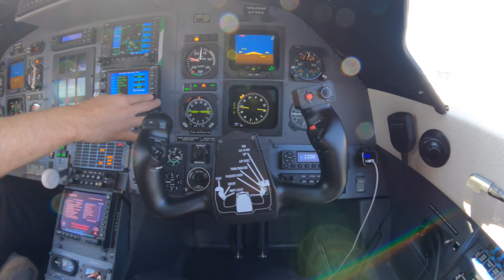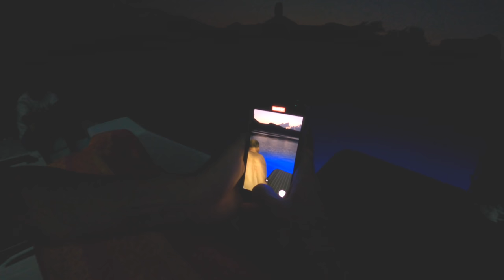Best Houseboat On Lake Powell? : Wakeboarding and Wakesurfing Adventures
Lake Powell can be experienced in anything from a tent on a beach to a luxurious houseboat, but no matter how you experience Lake Powell, it's one of the most beautiful places on earth. I encourage anyone and

everyone to experience it at least once in their life. Look at google earth, zoom in on Lake Powell and you'll see this region has rich reds and oranges that are so unique, that once you zoom out and search the entire earth, you won't find those colors in too many other places on the entire globe. The size of the rock walls, hills, sand dunes, upper pools and so much more, that it never gets old spending time here. To get to wakeboard and wakesurf in this area with good friends creating good times is truly a blessing.